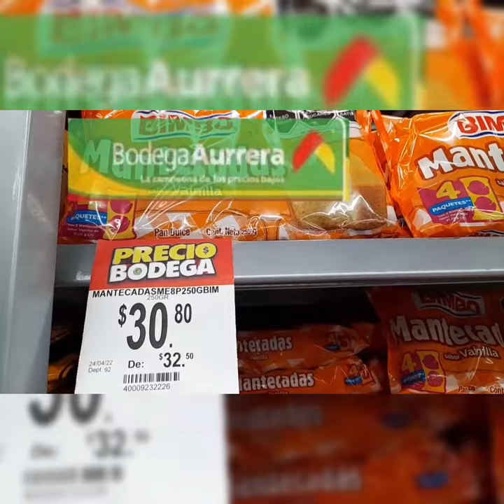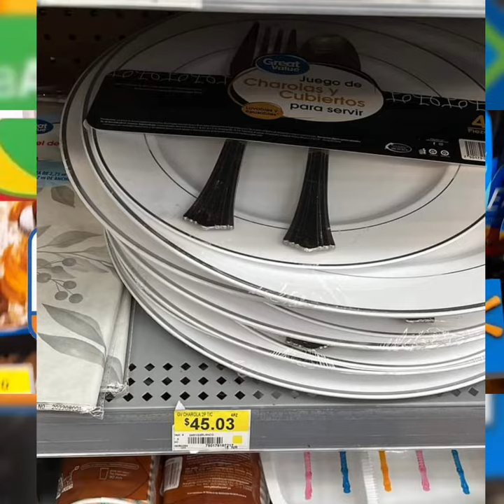✔️🤑 Liquidaciones de tiendas Walmart en cubiertos y más productos 🤑🤑🤑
Conoce los grandes precios que te ofrece Walmart en sus productos de liquidación